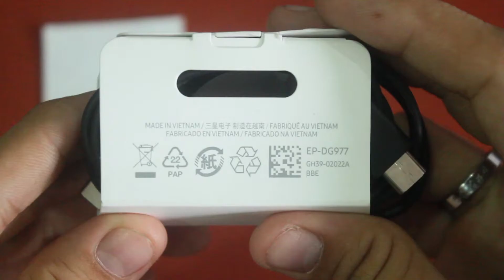Cáp Sạc Samsung Galaxy A80/ A90 Chuẩn Type C Chính Hãng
Cáp Sạc Samsung Galaxy A80 Chuẩn Type C Chính Hãng:
- Cáp Sạc Samsung Galaxy A80 Chuẩn Type C Chính Hãng giúp cho tốc độ truyền dữ liệu nhanh và ổn định khi sạc pin, đảm bảo an toàn cho người sử dụng.
- Với thiết kế mới Cable Type C Galaxy A80 cho chúng ta trải nghiệm về sự tinh tế hài hòa, Điểm đặc biệt nữa là tốc độ truyền và khả năng sử dụng điện năng của Type-C A80 được cải thiện đáng kể. USB-C có tốc độ truyền lên đến 10Gbps, gấp đôi so với khả năng của chuẩn USB 3.0 hiện nay

- Cáp Sạc Samsung Galaxy A80 Chuẩn Type C Chính Hãng cung cấp mức năng lượng cao hơn rất nhiều, lên đến 20V và 5A, so với mức 5V và 1,8A của phiên bản USB trước đó.

- Điều này sẽ giúp tiết kiệm đáng kể thời gian truyền dữ liệu cũng như thời gian sạc pin cho các thiết bị.

- Với thiết kế chuẩn cáp sạc A80 chuẩn 2 đầu Type C hoàn toàn cải tiến so với các dây cáp sạc samsung trước đây.

- Như vậy, màn hình, máy in, loa hay các thiết bị khác trong tương lai có thể kết nối và sử dụng nguồn từ cổng USB-C của một máy tính để bàn hay máy tính xách tay.

Thương hiệu : Samsung

Xuất xứ : Made in Vietnam

Bảo hành : 01 tháng - 1 đổi 1

Kết nối chuẩn mới : Type C